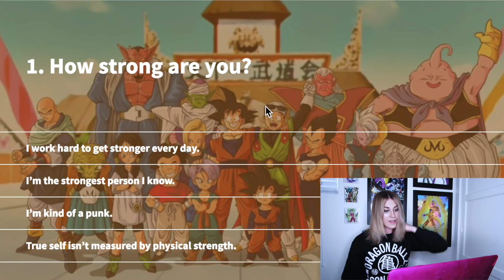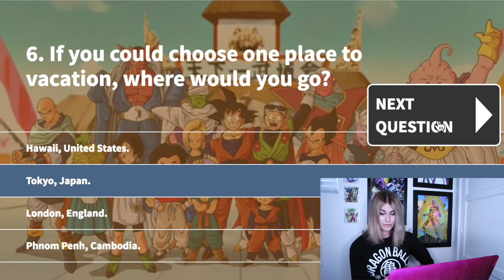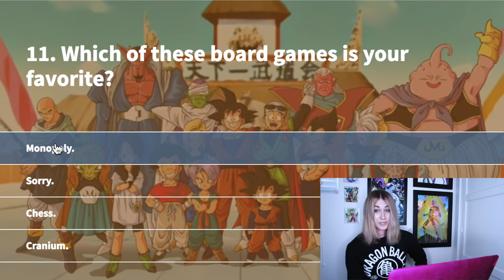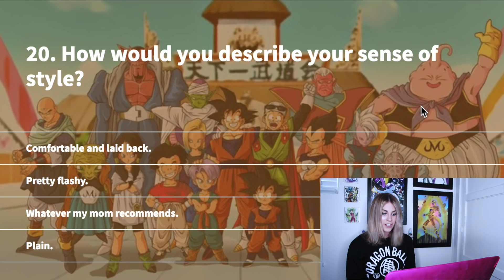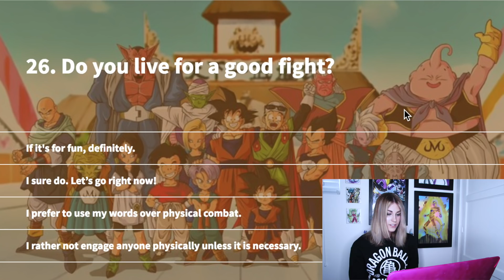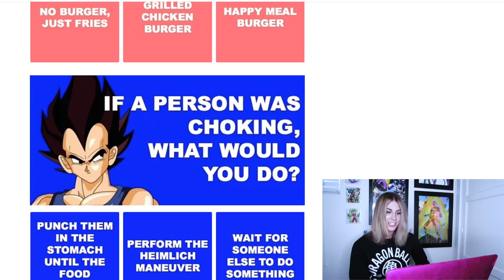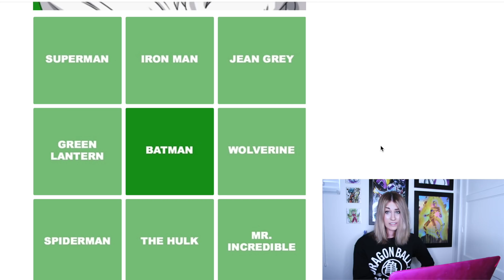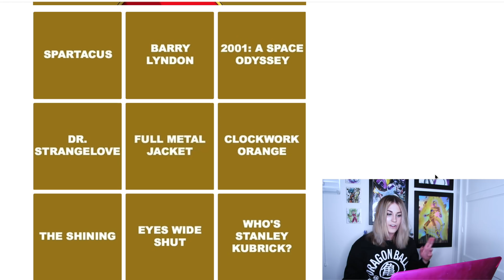WHICH DRAGON BALL Z CHARACTER ARE YOU?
I am taking two quizzes that ask "Which Dragon ball Z character are you?"